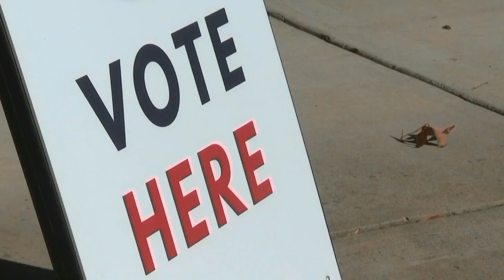How many Virginia voters have already cast their ballots?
CBS 6 reached out to Henrico, Chesterfield, and Richmond, and we have updated numbers for how many people have voted absentee so far in each locality.